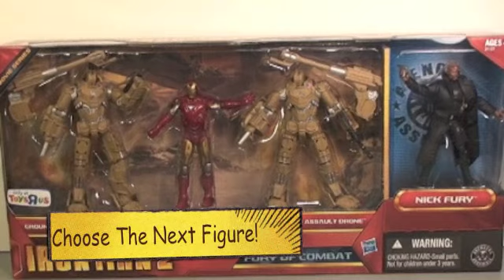Interactive Iron Man 2 Fury Of Combat 4 Pack Review: Mark VI Iron Man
This is a INTERACTIVE Review of the Iron Man 2 Fury of Combat Toys R Us Exclusive 4 Pack START